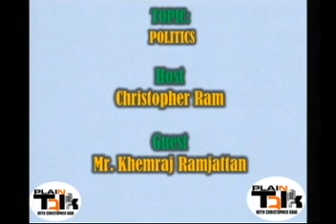Politics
Plain Talk Host: Christopher Ram: Guest Discussion with Mr. Khemraj Ramjattan